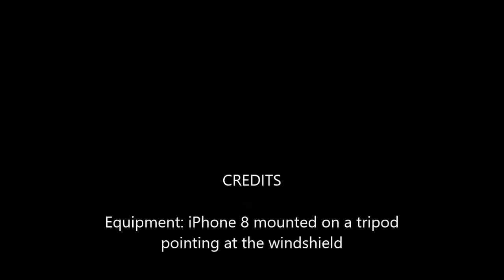California highway 1 south in Santa Barbara county Gudalupe to Lompoc